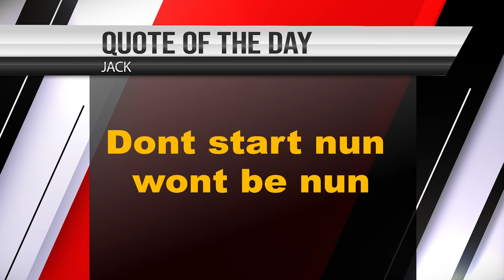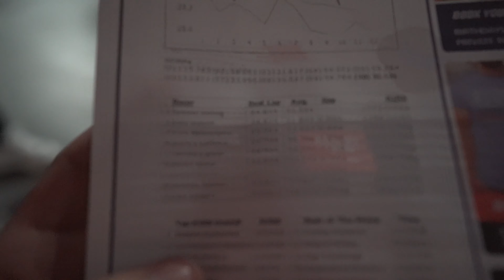Go carting w/ TnT, Tahj, ForeverRollin, Rara, Jarvo, Q, JoeDirt & Flex 😂 I leave they ass💨